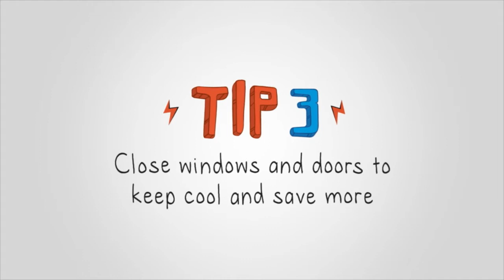TNB : Close Windows English